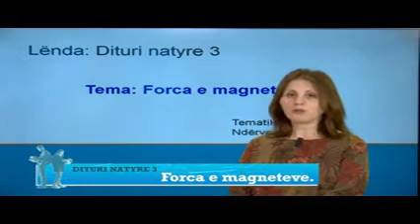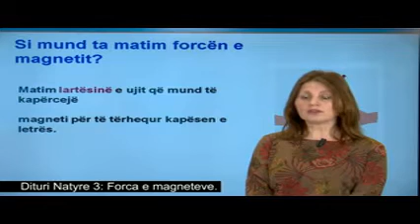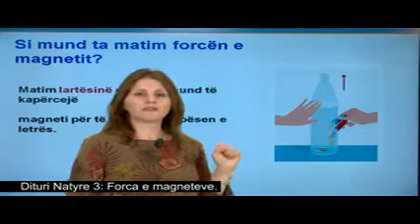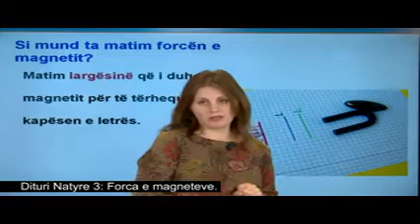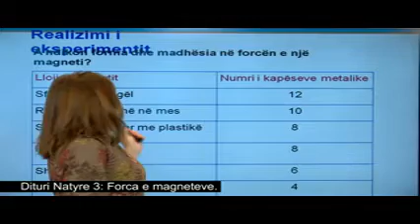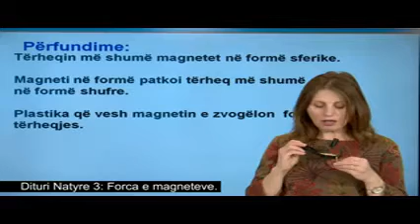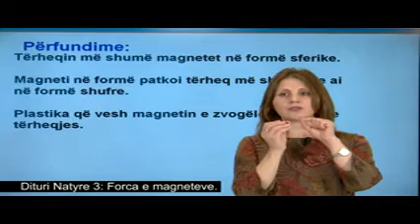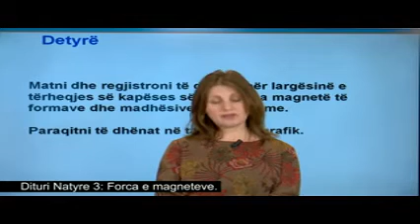Dituri Natyre 3- Forca e magneteve.